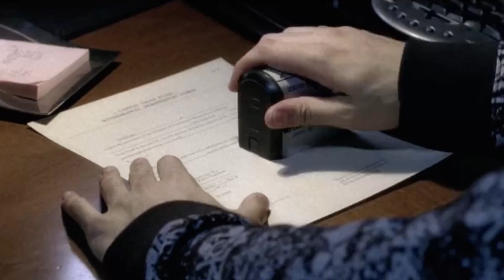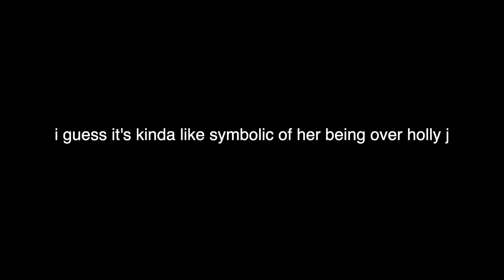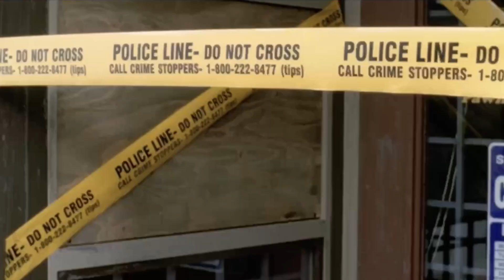I HATE HOLLY J (prelude) | rewatching degrassi: s7/e19&20!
rewatching degrassi is BACK & we see Jimmy blackmail his dad for cheating on his mom. yes, his mom exists. then, Holly J is her messy b*tchy self and it's very entertaining.

◇ CHAPTERS ◇
0:00 intro
1:10 episode 19
9:02 episode 20
16:00 final thoughts/outro